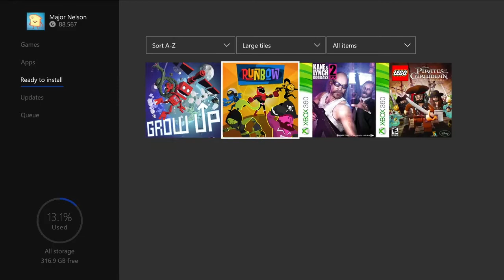Free Xbox Games With Gold for July 2017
Here’s the full line-up, fresh out the oven:

 -- Grow Up (Xbox One) (Available July 1 – 31) (Normally $9.99 USD)

 -- Runbow (Xbox One) (Available July 16 – August 15) (Normally $14.99 USD)

 -- Kane & Lynch 2: Dog Days (Xbox 360 and Xbox One via backward compatibility) (July 1 – 15) (Normally $14.99 USD)

 -- LEGO Pirates of the Caribbean: The Video Game (Xbox 360 and Xbox One via backward compatibility) (July 16 – 31) (Normally $19.99 USD)